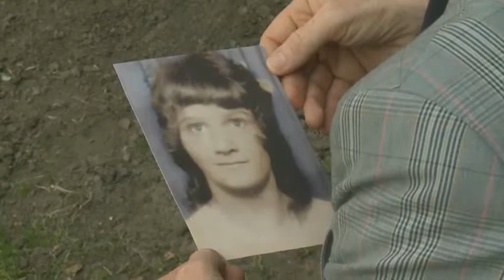Three convicted murderers win legal challenge against their whole life sentences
Today three convicted murderers won a legal challenge against their whole life sentences.